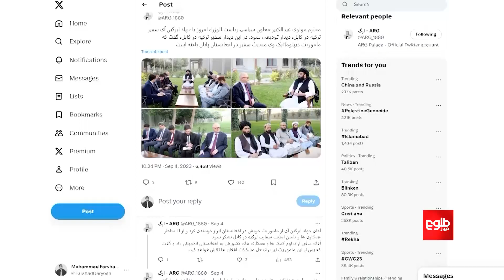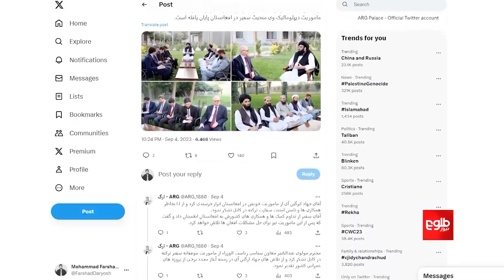سپردن مسوولیت پالیسی سازی به امیرخان متقی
امیرخان متقی، سرپرست وزارت خارجه به‌گونه‌ی موقت مسوولیت تنظیم سیاست داخلی و خارجی امارت اسلامی را به عهده گرفته است.
ذبیح الله مجاهد، سخنگوی امارت اسلامی به طلوع‌نیوز گفته است از این‌که مولوی عبدالکبیر، معاون سیاسی رییس‌الوزرا بیمار است، امیرخان متقی برای مدتی این مسوولیت را عهده‌دار خواهد بود.